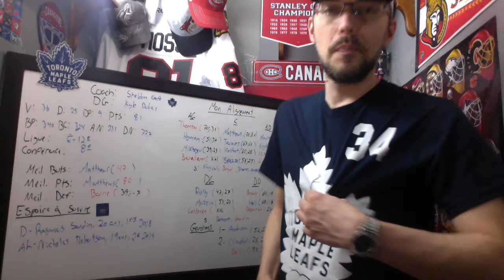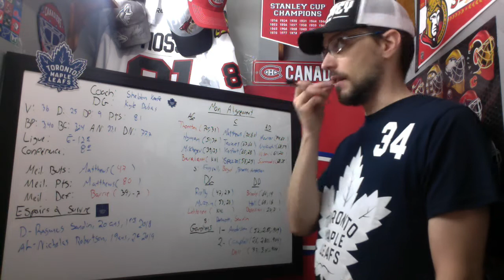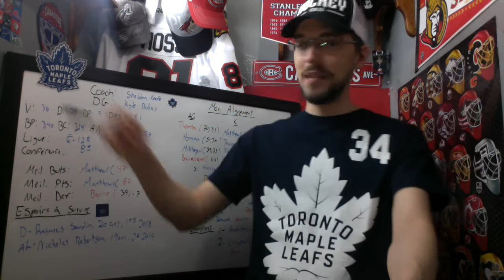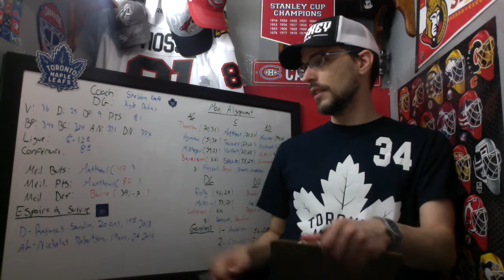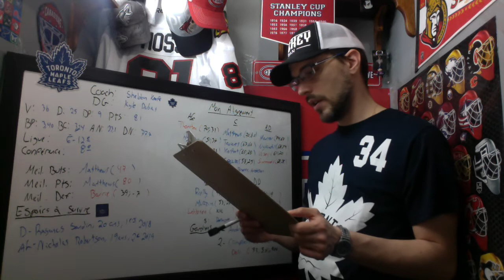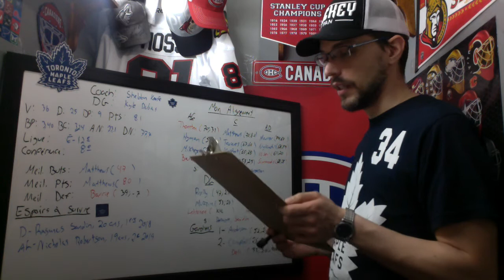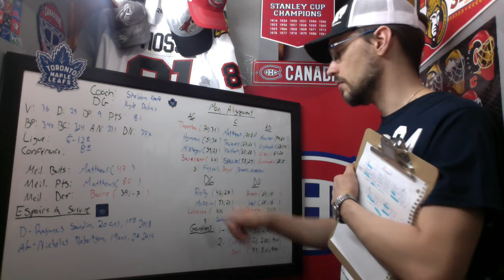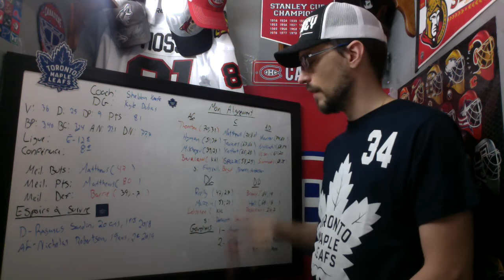Preview 2021 Maple Leafs de Toronto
Preview 2021 des Maple Leafs de Toronto